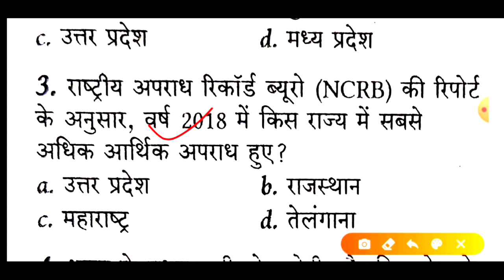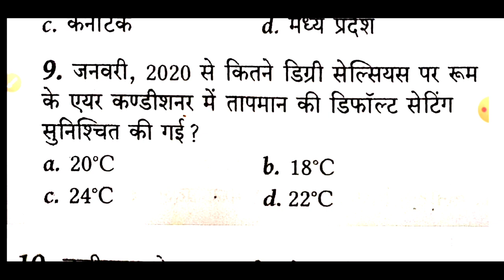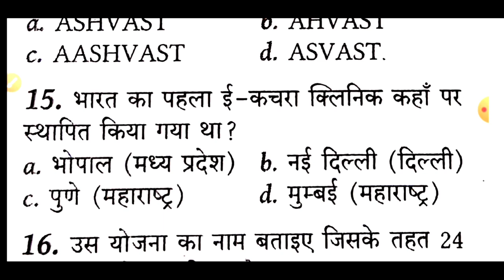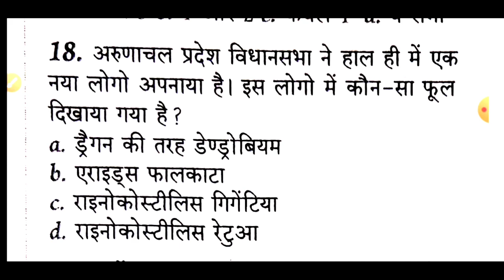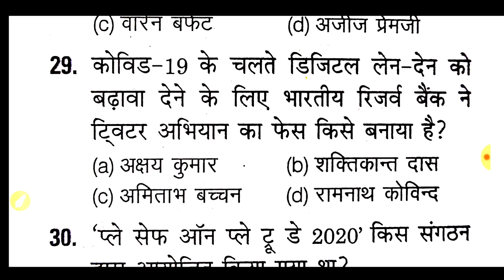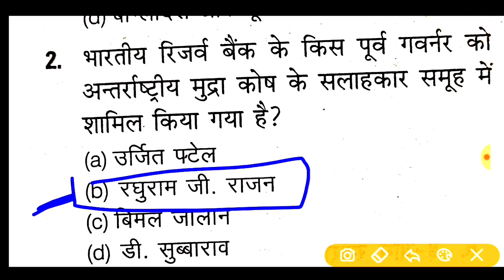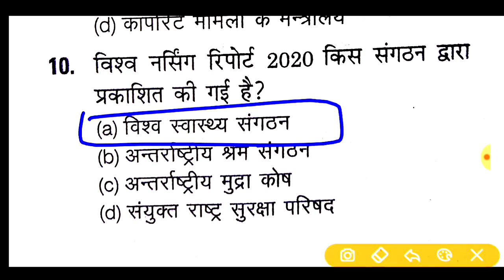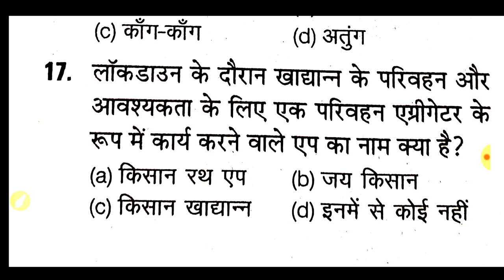RO ARO -2020/करंट अफेयर्स-2020 TOP-50 प्रश्न||समीक्षा अधिकारी/सहायक समीक्षाअधिकारी:Current affairs